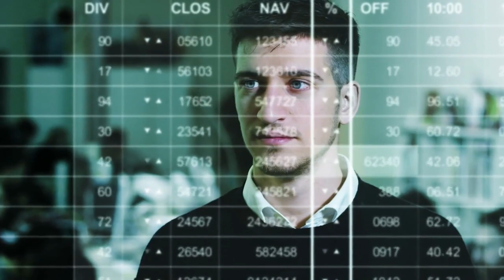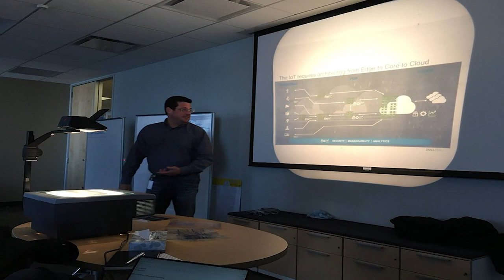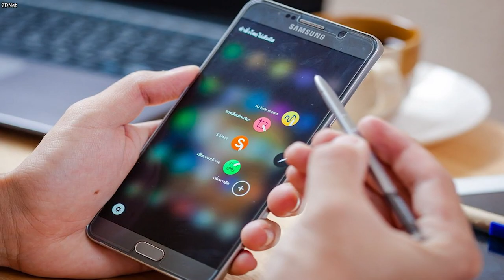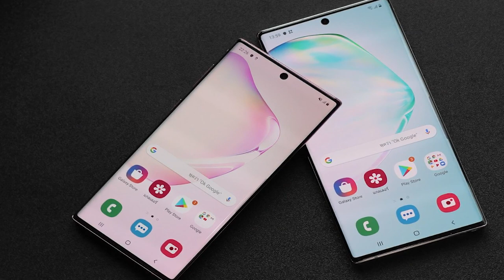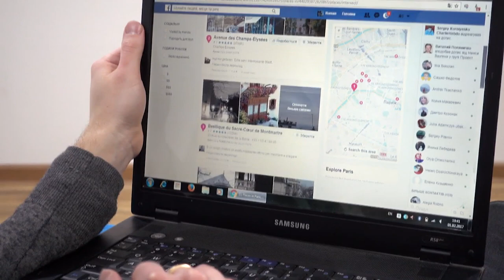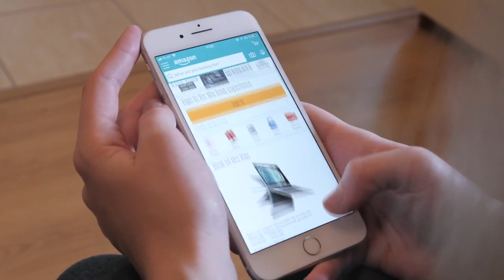20 Tech Inventions That Will Make You Nostalgic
We define moments in time by the technology we had available during them. Everyone remembers the era of the flip-phone, and although our current smartphones are so much better, we all still look back on flip phones with fondness. Just like many of us look back at arcade games, old movies and vintage cars with a fond remembrance of the past. Well in this video, we're taking a look back at 20 tech inventions that are sure to make you nostalgic. Hello nostalgia!